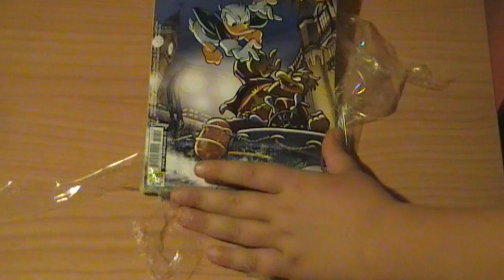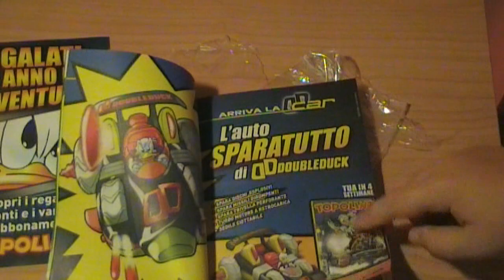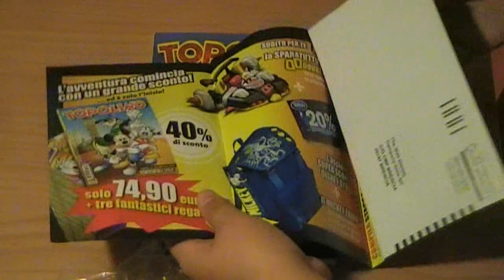L'auto Sparatutto di Double Duck parte 2/4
ecco finalmente la seconda parte